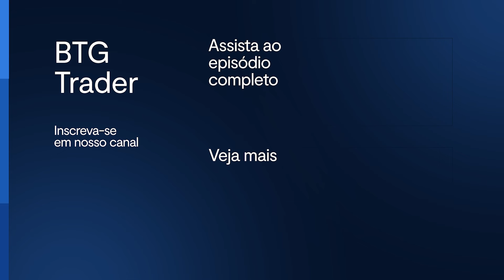Fabrício Stagliano no Trader Talks #37 | Melhores momentos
Perdeu o episódio #37 do Trader Talks? Acompanhe os melhores momentos do bate-papo com Fabrício Stagliano.

O BTG Trader é o seu canal de informação e educação sobre análise técnica e Day Trade. A nossa missão é elevar as suas operações e te ajudar em suas estratégias. Aqui você conta com os analistas do BTG Pactual, o Maior Banco de Investimentos da América Latina e tem acesso as melhores análises da nossa premiada área de Research.
👉 Está esperando o que para ser um Trader no BTG?

Corretagem zero para Day Trade em ações e minicontratos e plataformas profissionais grátis.